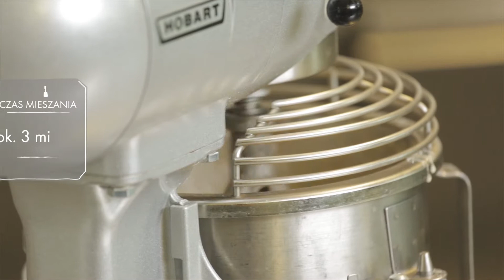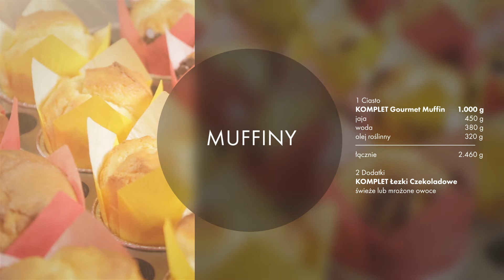MUFFINY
Muffiny, KOMPLET Gourmet Muffin, KOMPLET łezki czekoladowe, Komplet Polska sp. z o.o., Z dobrego upieczesz najlepsze!